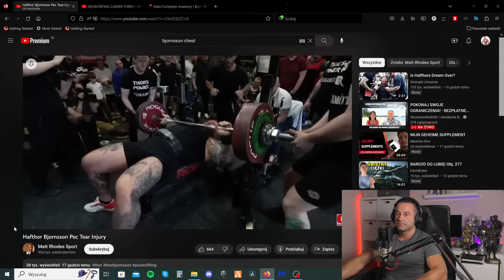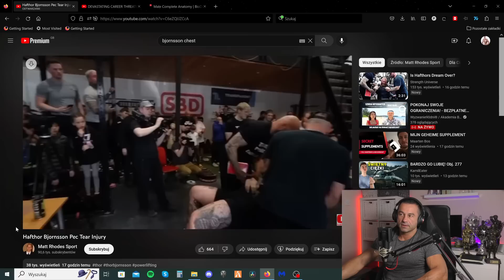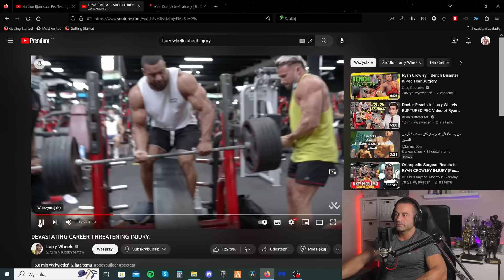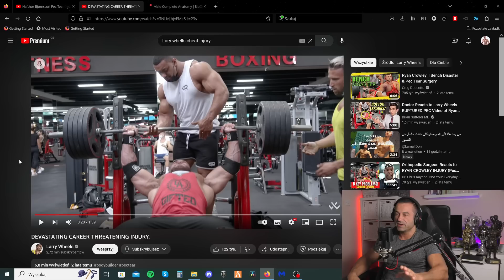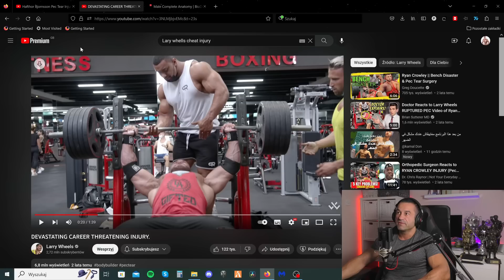Hafthor Bjornsson zrywa klatkę piersiową / Ostrzeżenie dla wszystkich